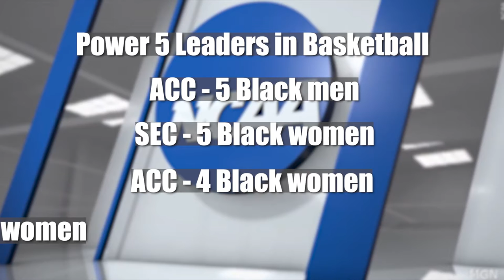Diversity of Big Ten Head Coaching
College Park, MD- As diversity in sports becomes a more prominent issue, Power 5 conferences are beginning to make strides in the coaching ranks. Head Coaches Mike Locksley and Marisa Moseley reflect on their experiences as Black head coaches in the Big Ten, and Commissioner Kevin Warren shares his insight on how he feels the conference is faring in its diversity numbers.